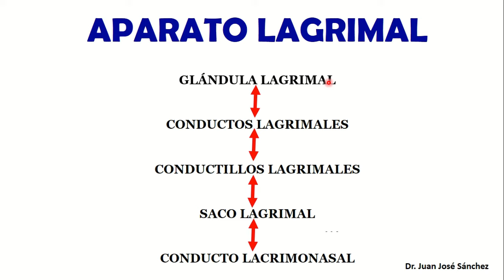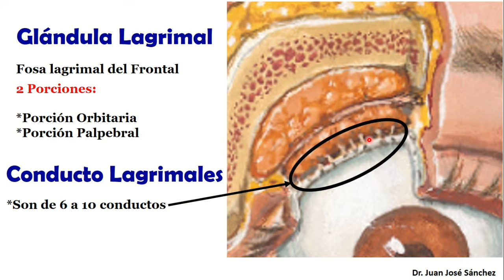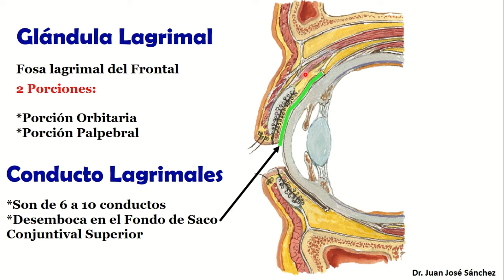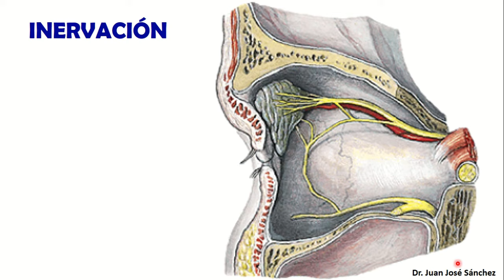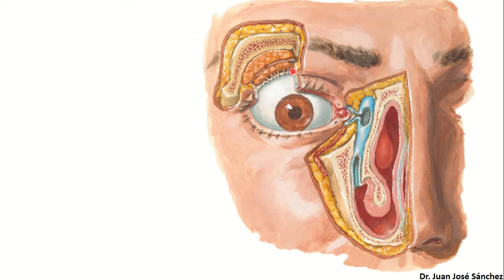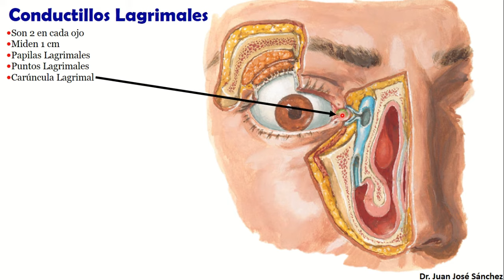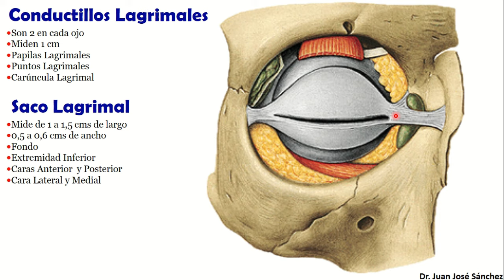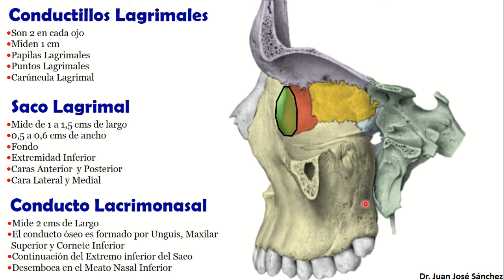🥇 APARATO LAGRIMAL. Glándula Lagrimal, Fácil y Sencilla